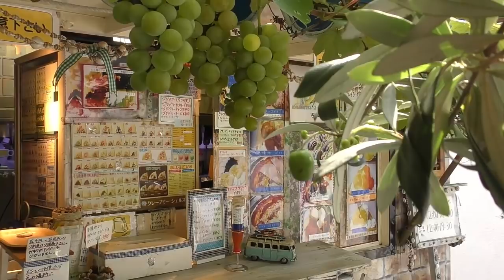レモンスペシャル【クレープ】Lemon Special 【Crepe】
※渋谷のクレープでおすすめしたい老舗店

店名：クレープリーシェルズレイ
住所：東京都渋谷区本町3-9-3　都営地下鉄（大江戸線）「西新宿五丁目駅」（徒歩2分）